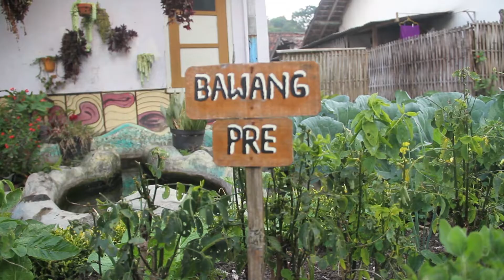On Action Indonesia Spotong Tanah Surga Bondowoso onkehidupan Kecamatan ijen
On Action Indonesia Merupakan Program Travel Dokumenter Untuk Mengangkat segala Bentuk Kebudayaan Pariwisata kultur kuliner dll yg berkaitan dengan ke arifan Lokal Suatu daerah.

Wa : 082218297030